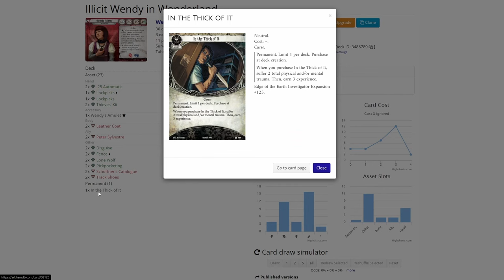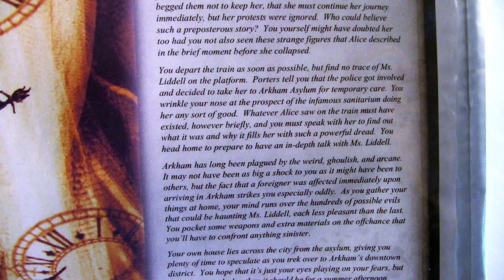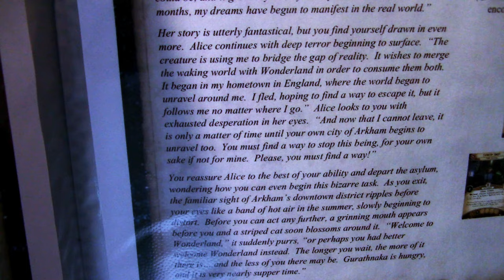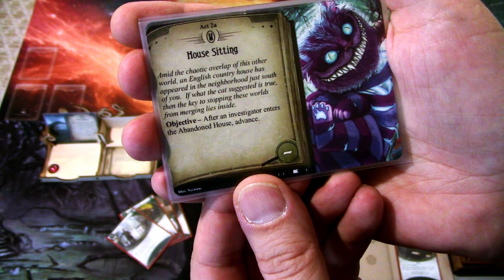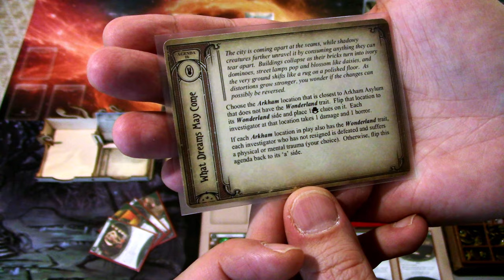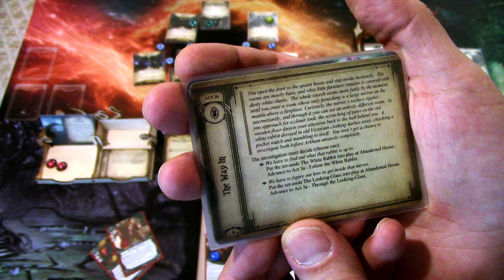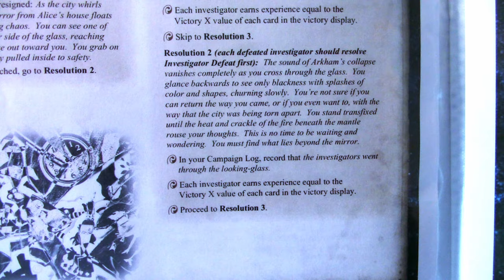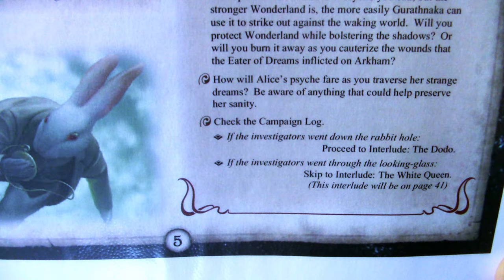Arkham Horror LCG Campaign Wendy Adams in Alice in Wonderland Part 1: Arkham in Wonderland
It's time to step through the looking-glass and see how deep the rabbit hole goes in a fan-made campaign Alice in Wonderland! Wendy Adams has gone criminal and rocks an illicit deck, but is caught up in traveling to Wonderland to try and thwart a shadow monster, who is turning Arkham into Wonderland to feed itself! Let's see how Wendy does in this fan-made campaign by The Beard and it's first scenario: Arkham in Wonderland!

Elsie Gee Tokens shop on Etsy.com:

Token boxes from Kirby's Workshop on Etsy.com:

Encounter deck holder from Boardgame Backup on Etsy.com: